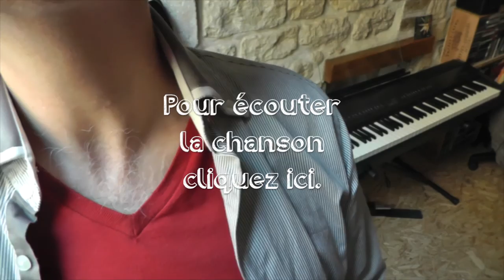Les odeurs de Provence - Qu'es aquò ?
Commentaires de l'auteur sur sa chanson “les odeurs de Provence”